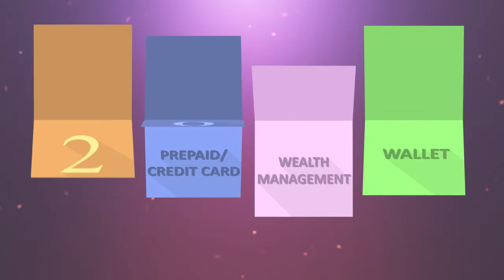City Union Bank wishes you and your family a very Happy, Healthy and Prosperous New Year 2021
City Union Bank wishes you and your family a very Happy, Healthy and Prosperous New Year. Let 2021 be the year of joy, peace and growth to one and all.